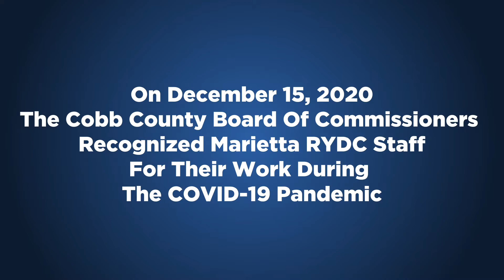Marietta RYDC Recognition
On December 15, 2020, the Cobb County Board of Commissioners recognized Marietta RYDC Staff for their work during the COVID-19 pandemic.